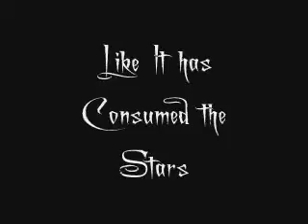Series 4 Finale Trailer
This is another fan made trailer I have done for the fun of it. It is based about Rose and the Doctor's reunion and the fight against the Daleks and Davros. Enjoy the trailer.